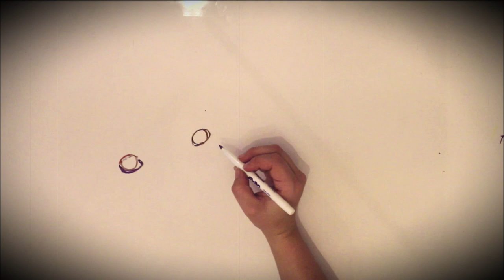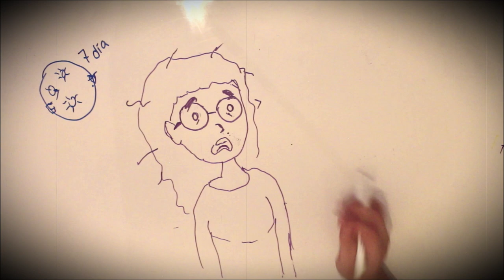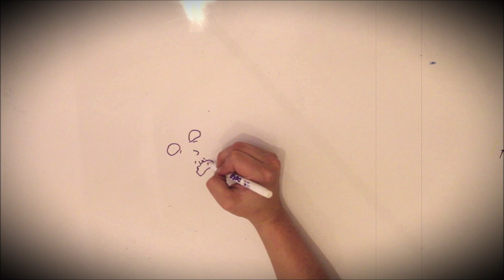Lagañas de los perros | Leyenda Mexicana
Sigue a nuestro equipo en instagram:
DIBUJOS: @hey_suss